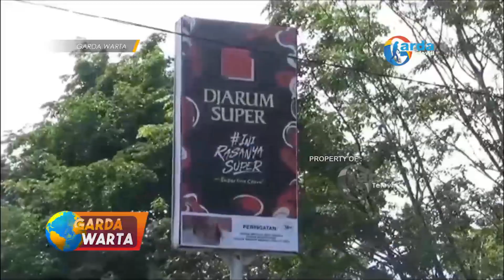NGANJUK – Tokoh Masyarakat Sikapi Iklan Rokok Yang Berdekatan Dengan Sekolah